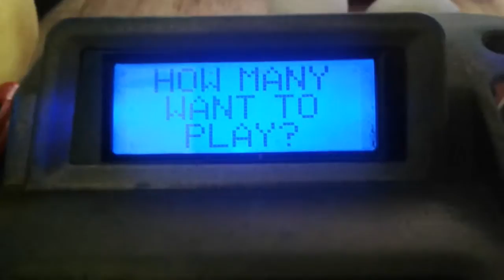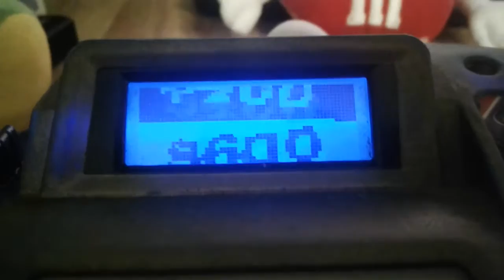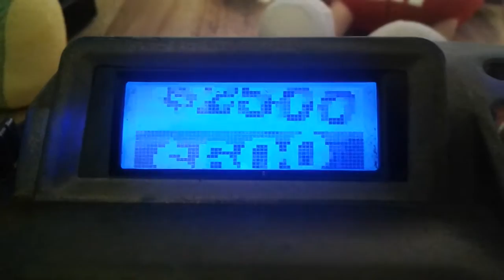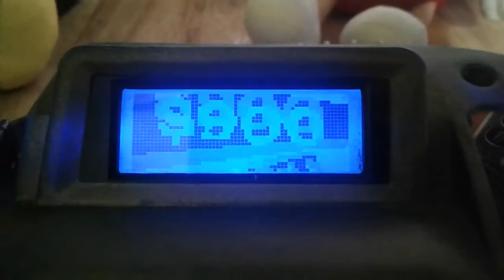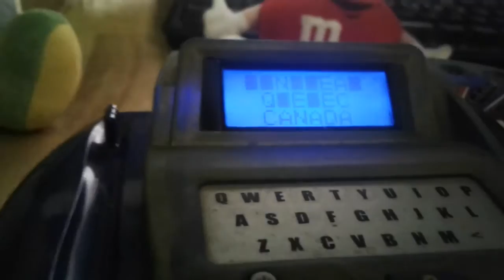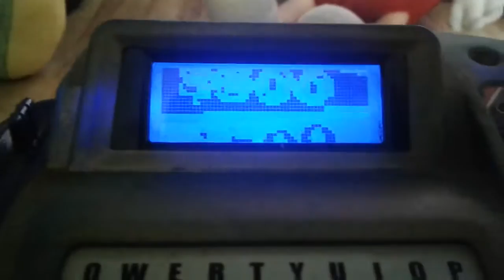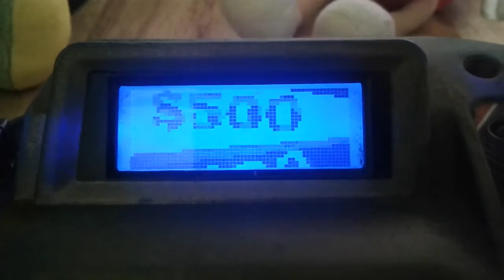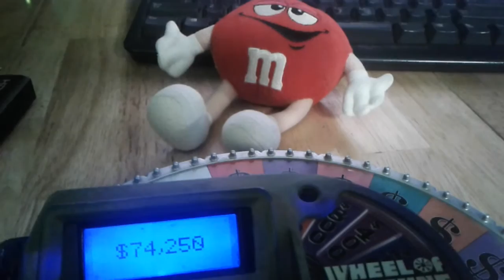Wheel of Fortune Deluxe Edition Electronic Game (Tabletop) Episode 45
were Episode 45 of Wheel of Fortune Deluxe Edition Electronic Game on my Tabletop. Red M&M in 2-days grand total is $68,850. Let's have a contestant are Yellow Yoshi, Red M&M and Bunny Orange M&M.